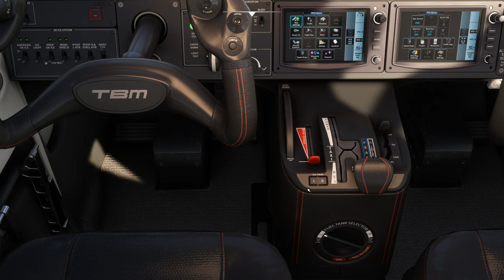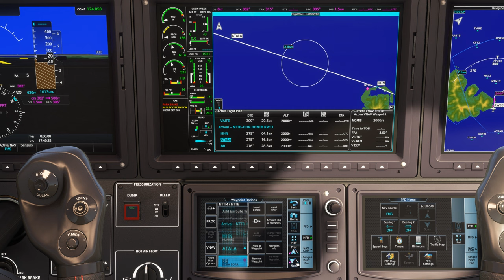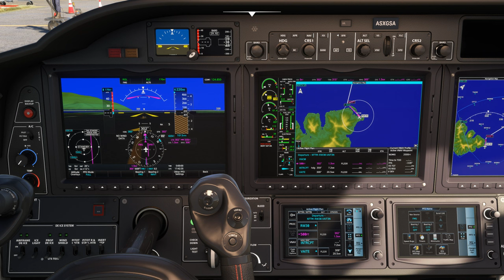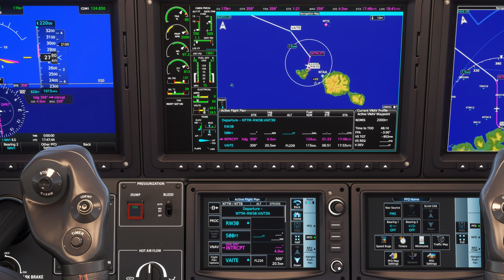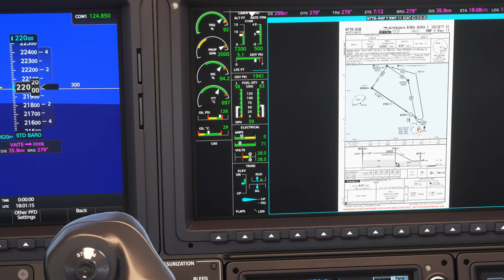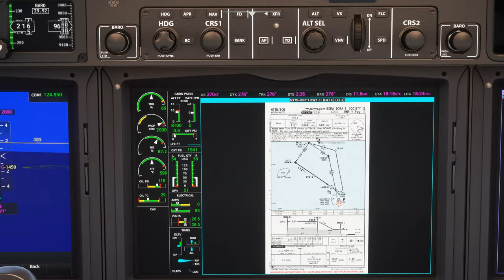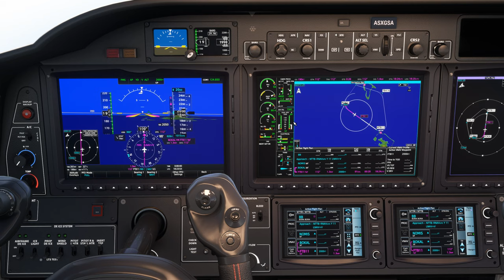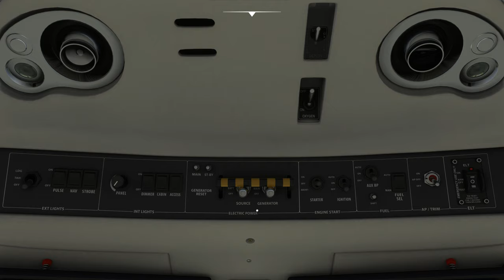Vol IFR avec météo réelle et trafic entre Moorea et Bora Bora NTTM NTTB TBM 930 2K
Vol IFR avec météo réelle et trafic entre Moorea et Bora Bora NTTM NTTB

00:00 Préparation de l'avion
09:00 Décollage et Montée au FL 220
22:00 Palier au FL 220
31:00 Descente jusque 2000 Ft
46:00 Approche et Atterrissage